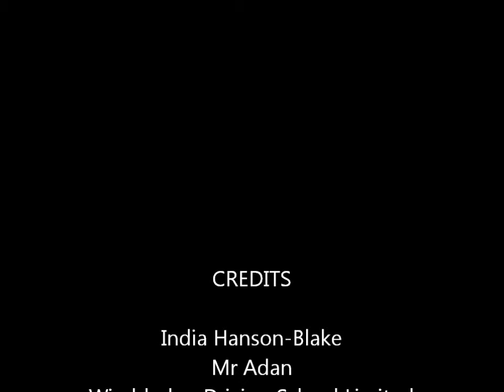www wimbledondrivingschool.com Helped India Hanson-Blake From Tooting Pass Her Driving Test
Congratulations to India Hanson-Blake for passing her driving test, thanks in no small part to the excellent lessons she received

When you're learning to drive, it pays to know that you're in safe hands. It can seem daunting taking to the road for the first time, so it'll reassure you to know that all our instructors at
are extremely nice people used to dealing with pupils from all walks of life, and will individually tailor the way they teach you in tandem with your own abilities and confidence. We pride ourselves on our friendly and patient instructors who are experts in making you feel relaxed on the road whilst instilling valuable understanding into you that will see your confidence rise and your abilities develop at a record pace.

So, if you're looking to start to learn to drive, or are unhappy with your current instructor, why not give
a spin? Like India Hanson-Blake, you'll soon be celebrating the passing of your driving test and chucking those 'L' plates into the bin.